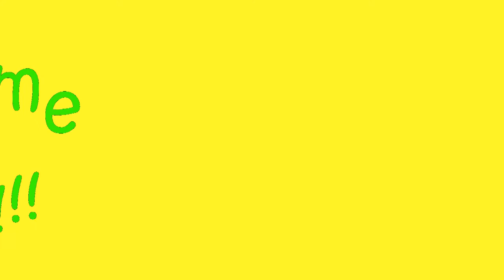T-Rex Syndrome 2.7: Summertime Fun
New surroundings and unfamiliar people can create added anxiety and stress on those with Tourette Syndrome and other associated disorders. Sometimes taking baby steps and moving forward slowly can help push someone further along than trying to do too much too soon.